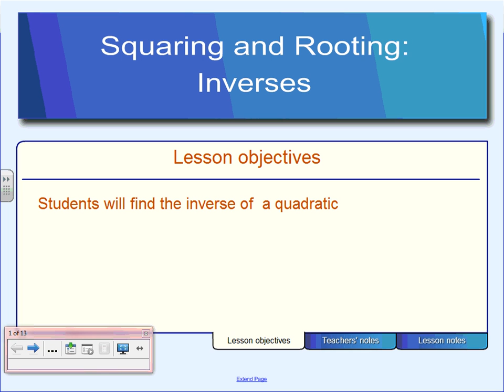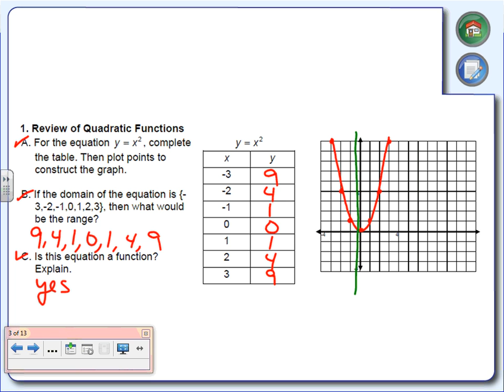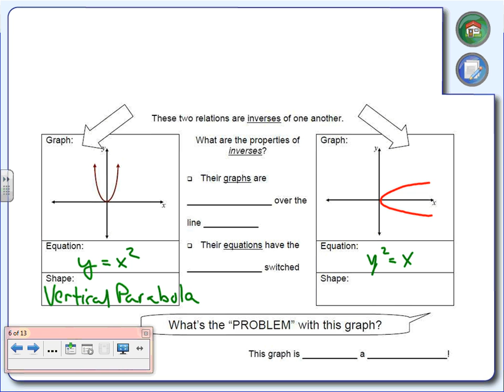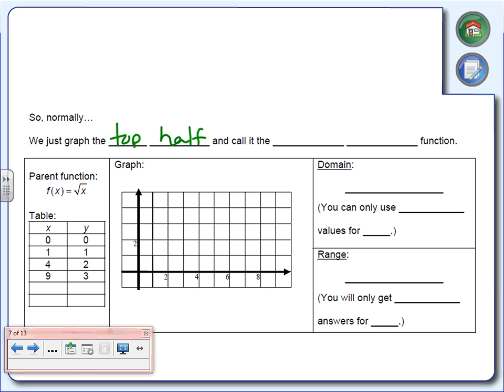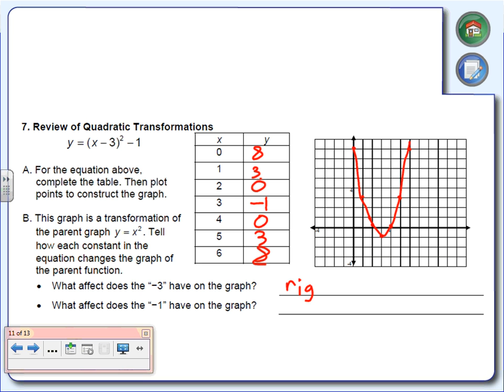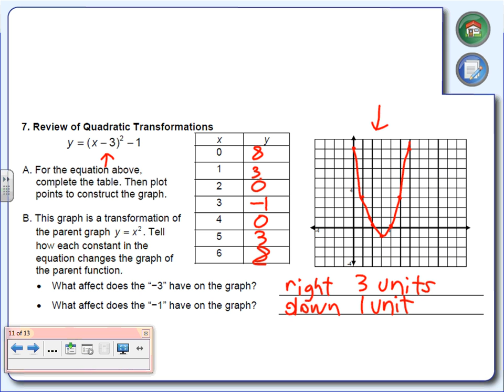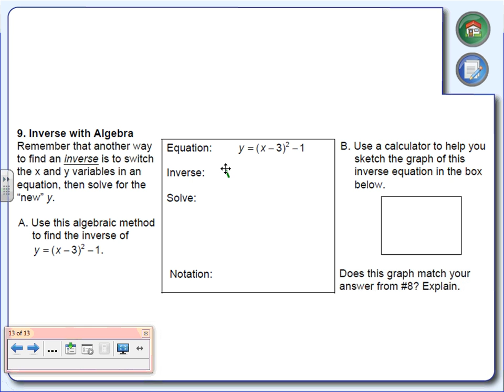Squaring and Rooting INVERSES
Objective: Find the inverse of a quadratic given a table. Find the inverse of a quadratic given a graph. Find the inverse of a quadratic given a equation. Identify if the inverse is a function. Use correct notation for inverse.